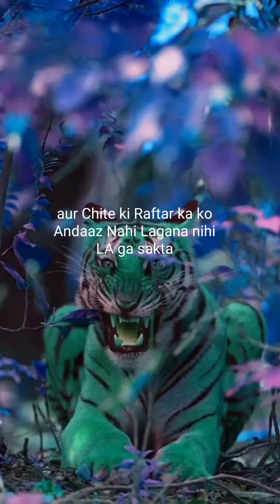February 16, 2024